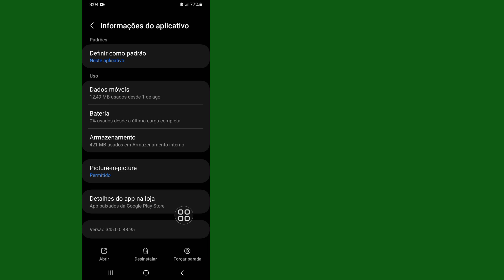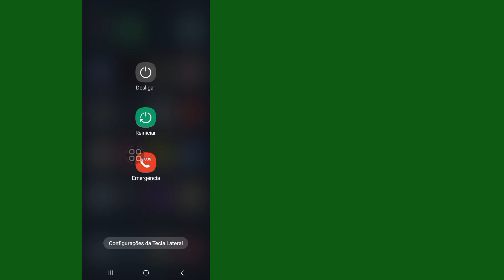Como corrigir o problema de mensagens do Instagram não sendo enviadas (2024)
Como corrigir o problema de mensagens do Instagram não sendo enviadas (2024) | Mensagens do Instagram não sendo enviadas

Aqui neste tutorial, mostrarei como corrigir o problema de mensagens do Instagram não sendo enviadas. É um método muito simples e fácil. Assista a este vídeo e aprenda as mensagens do Instagram não sendo enviadas abaixo sem pular